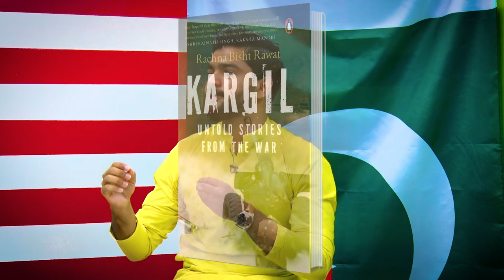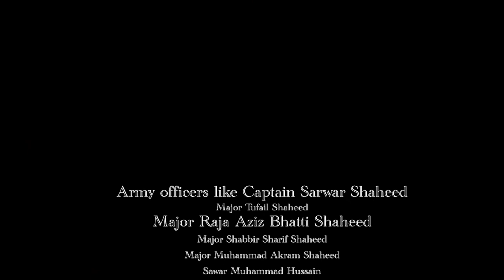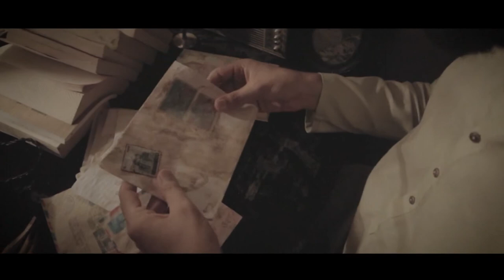Sohail Joseph_With_Worshiper_Special Show_Fazal TV 06th September 2020